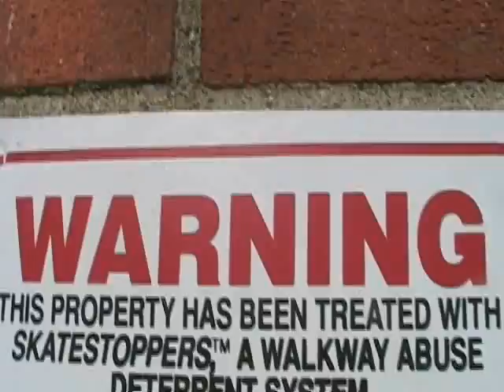Roll: Final Preview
FINAL CAST

joe danz
joe schmidt
jay roth
aj scimeca
josh mittwol
ryan
gio
josh wilson